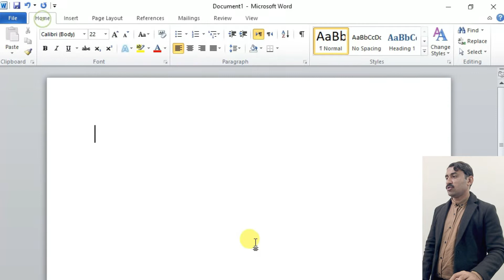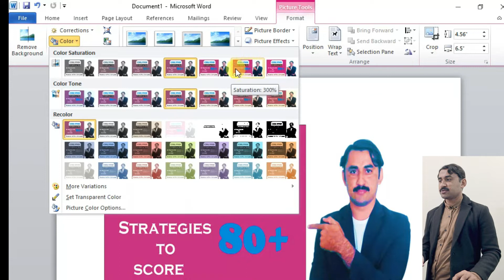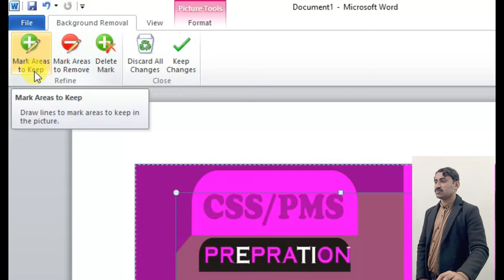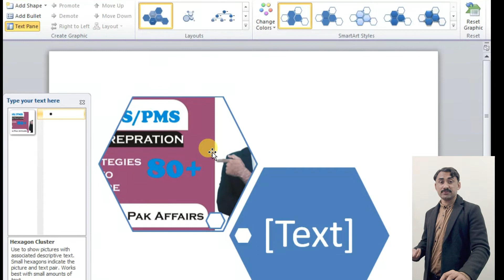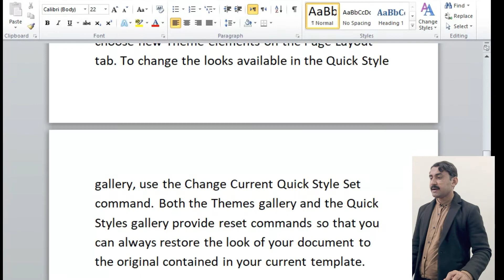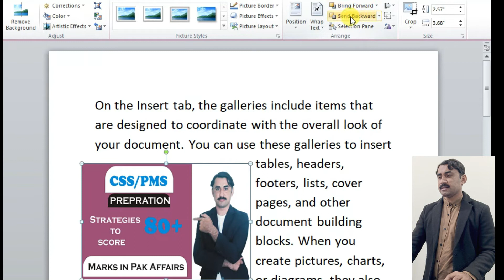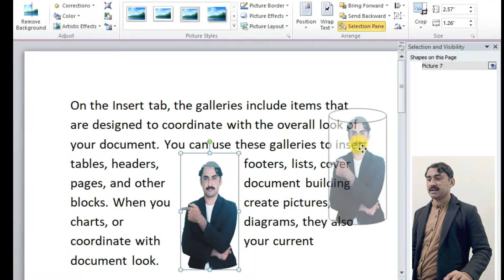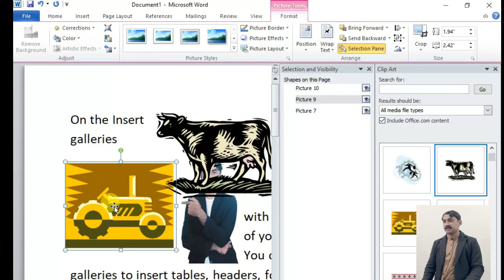Insert Picture Clip art and Smart Art in Ms Word|Sadar Khan Tv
how to use smart art in ms word
www google
my google
google tricks
y2mate google search
google takeout
google time
google me
google new

A.A!Here's Mohammad Sadar Kha'n. In this video I will tell you about the Microsoft word. i will tell you how to "Insert Picture Clip art and Smart Art in Ms Word"
Now Learn how to insert picture and clip and shapes and smart art in Microsoft word in hindi Language by computer Learning Channel on youtube